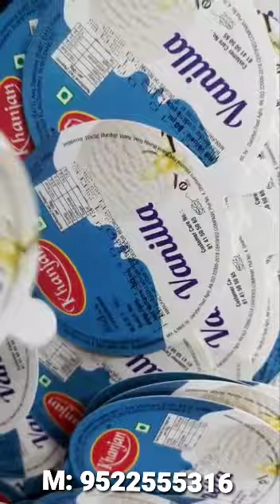Automatic Friction Feeder Conveyor for ice cream lid | High Speed Stacker Feeder Conveyor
HIGH SPEED FEEDER CONVEYOR  FOR  Ice Cream Lids , Electric Tap Lids , POUCH, CARTONS, LABELS, CARTON, DUPLEX BOXES,
 It can be integrated with inkjet printer ,it can print batch no., logo, exp date, mfg date, MRP etc or any other useful information on labels, pouch, cartons, any object, or any solid surface.
It is a high speed feeder/dispenser which feeds the product at high speed on the conveyor & the inkjet printer  mounted with stand sensor in front of conveyor will print the required details on the pouches labels

THIS MACHINE IS USED ICECREAM LIDS, ELECTRIC TAPE LIDS, POUCHES LABELS, MASALA POUCH , NAMKEEN POUCH , FRYEMS MACHINES, SURGICALS , PHARAMCUETICALS, OIL, FERTILIZERS AND AGRO, SEEDS, FOOD INDUSTRY ETC.

FRICTION FEEDER FOR ICECREAM LIDs

Ice cream lids Inkjet Coder and dispenser | Speed 300 lids per min | Automatic Inkjet conveyor

Automatic friction feeder for ICE CREAM LIDS - inkjet printing conveyor

Automatic batch printing machine for mono cartons, ONLINE TIJ PRINTER, Inkjet printer , High Speed Friction Feeder STACKER CONVEYOR  for TAPE  LIDS

High Speed Friction Feeder stacker CONVEYOR  for ICE CREAM LIDS | Ink jet coding Conveyor | Batch Coding Machine, Automatic Pouch Dispenser with TIJ Inkjet Coding | Friction Pouch Feeder,
,Automatic inkjet printing conveyor, feeding conveyor [for big size flour/ rice bag ,Friction feeder for cartons-Inkjet printer conveyor
,date coding machine, batch printing machine, automatic printing machine, inkjet printer stacker